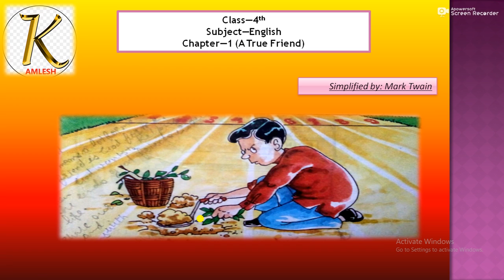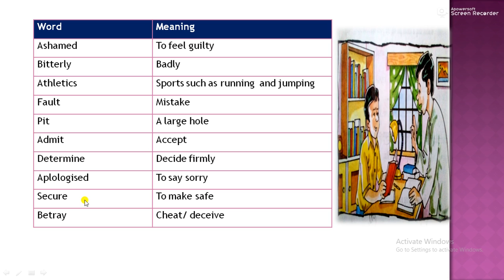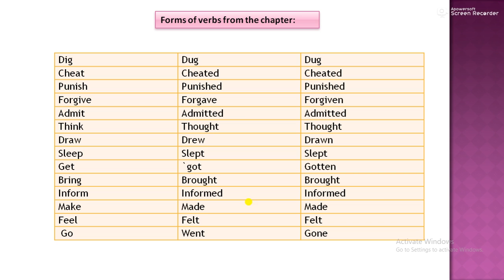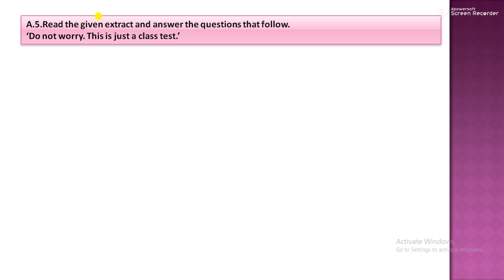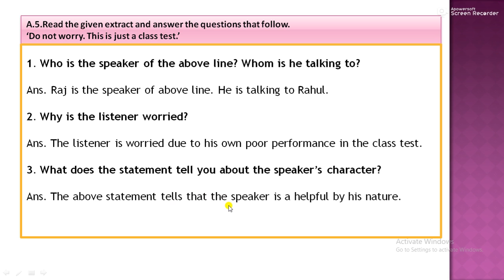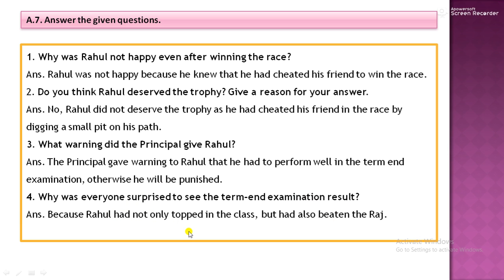DAV_Class_4th Lesson_1 A_True_Frined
Tense_Chart an explanation (From class 3rd to 12th) types of tenses -with examples
tense chart in English and Hindi
tense chart in hindi

with examples

an easy trick to learn English
for every class

 determiners

dialouge paractice

articles

comparision